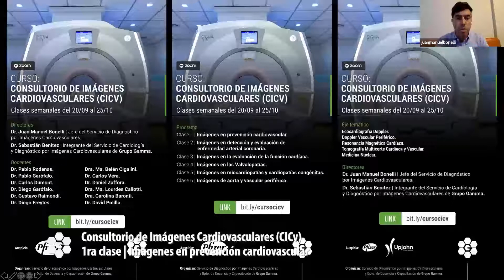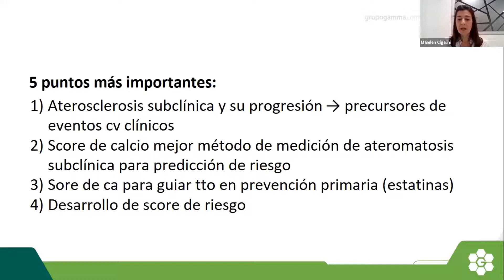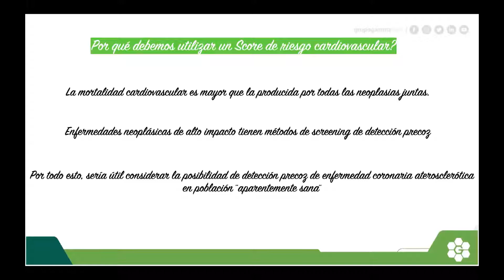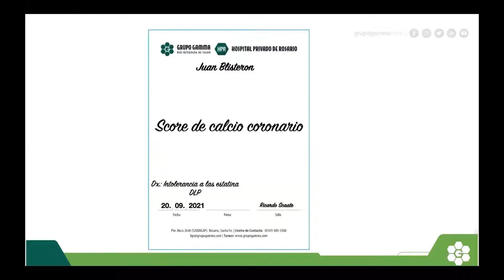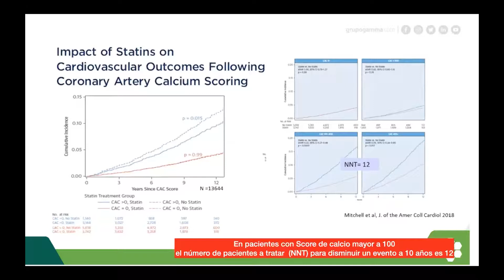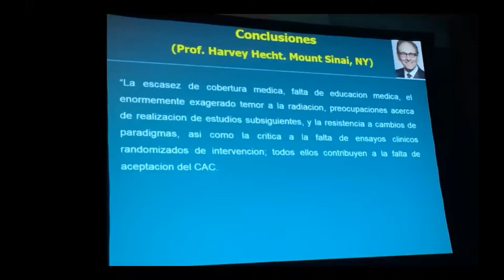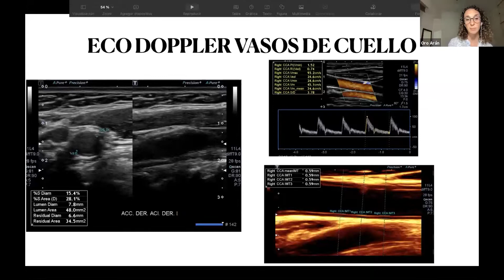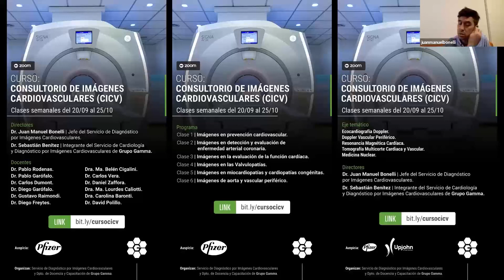Consultorio de Imágenes Cardiovasculares CICv | 1er clase: Imágenes en prevención cardiovascular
20/09 Clase 1 | Imágenes en prevención cardiovascular
Presentación del curso
Espesor intima – media
Detección de placa multiterritorio
Score de calcio

Directores
Dr. Juan Manuel Bonelli | Jefe del Servicio de Diagnóstico por Imágenes Cardiovasculares de Grupo Gamma.
Dr. Sebastián Benítez | Integrante del Servicio de Cardiología y Diagnóstico por Imágenes Cardiovasculares de Grupo Gamma.